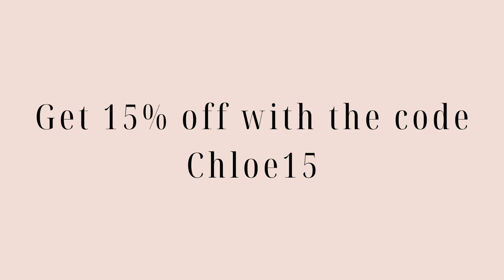All about perfume oils Make your fragrance last longer! | Chloe Zadori 2021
Hello!! Today's video is all about perfume oils! Perfume oils have so many benefits, and they're amazing to make your fragrance last longer! I'll be sharing all of my favorite scents from JYCTY, they make really great impressions of popular perfumes, and they also have their own original scents! Thank you JYCTY for working with me on this video!

Moving Vlog & Apartment Tour:
Zara Perfume Collection & Dupes: